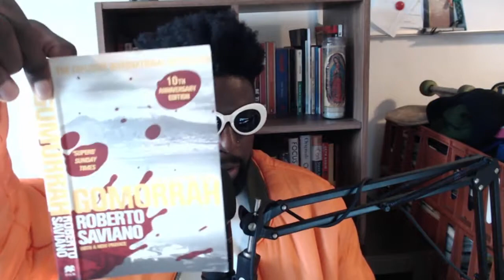My Sober October Reading List